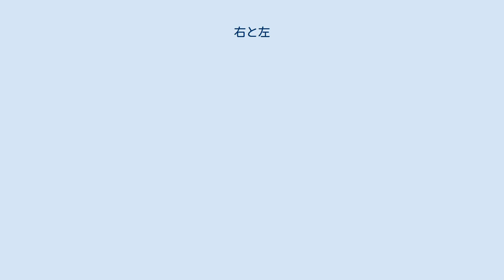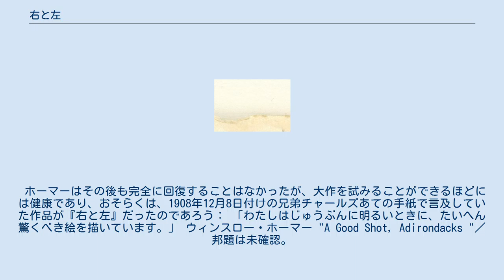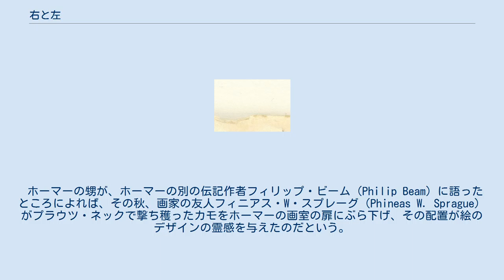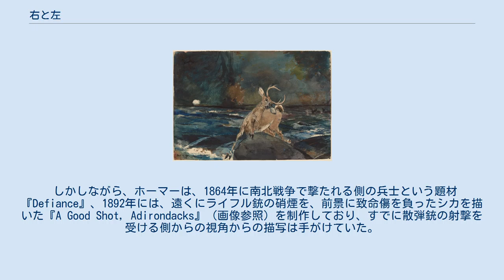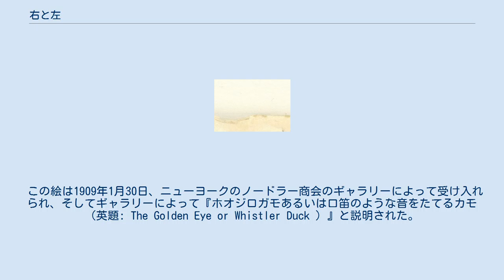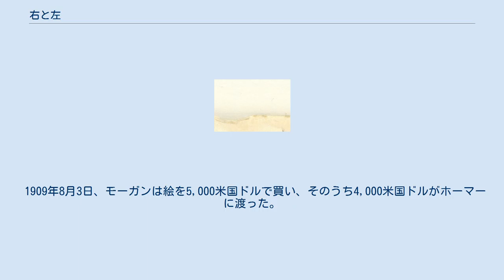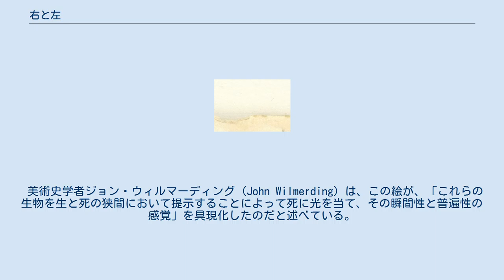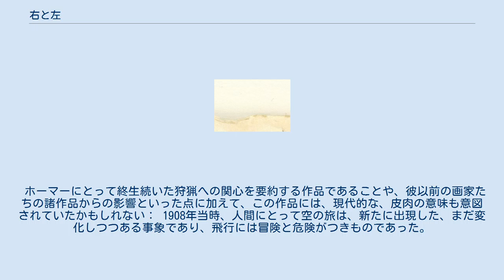右と左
ウィンスロー・ホーマーの作品
『右と左』（みぎとひだり、原題〈英題〉:Right and Left ）は、アメリカ人画家ウィンスロー・ホーマーが最晩年に手掛けた油彩画である。
1909年製作。
 描かれたのは、飛び立つ番い（つがい）のホオジロガモ（頬白鴨）を猟師が散弾銃で射撃した瞬間で、間違いなく仕留められた画面右の一羽は既に落下しつつある。
後に付けられた原題は射撃（弓矢に始まる）用語 "right and left" のことで、複数の標的に向けて左右交互に連射する際の掛け声であり、その動作の名称でもある。
 死まで2年足らずのときに完成して、ホーマーにとって最後の大作であり、その由来、構図および意味に関してさまざまな解釈のまととなった作品である。
ホーマー後期の他の傑作と同様に、この作品は初期の狩猟にかんする題材へのホーマーの回帰を示すものであり、また、このテーマに取り組んだ最後の作品となった。
 デザインは日本美術のそれを思わせる。
構図はジョン・ジェームズ・オーデュボンの彩色版画のそれに似ている（絵画）。
 1908年5月、ホーマーは、軽い発作の影響で言語および身体の制御の一時的な障害をこうむった。
6月4日、彼は兄弟のチャールズ（Charles）あてに手紙を書いて送った、「わたしは以前のように描くことができます。わたしは、片眼をポットに、そして他方の目を煙突に置いているので自分の絵をますますよいと考えます - 美術の世界における新たな出発です。」 7月18日には、自分は能力を取り戻したと書き記したが、「過去20年間やってきたようにネクタイを」結ぶことはできず、「 4、5日目ごとにやろうとしましたが、. むだでした。」と記した。
 ホーマーはその後も完全に回復することはなかったが、大作を試みることができるほどには健康であり、おそらくは、1908年12月8日付けの兄弟チャールズあての手紙で言及していた作品が『右と左』だったのであろう： 「わたしはじゅうぶんに明るいときに、たいへん驚くべき絵を描いています。」 ウィンスロー・ホーマー "A Good Shot, Adirondacks "／邦題は未確認。
1892年の作。
水彩画。
ワシントンD.C.のナショナル・ギャラリー・オブ・アート所蔵。
猟師を遠い構成要素とし、撃たれた鹿を前景に置くこの作品は、『右と左』の構図を先取りしている。
 ホーマーの伝記作者たちは、この絵の着想と創作当初の事情について様々に異なる説明をしている。
 ホーマーの最初の伝記作者ウィリアム・ハウ・ダウンズ（William Howe Downes）は、絵に利用されたカモは、感謝祭の晩餐のために画家によって購入されたと書いた。
 ホーマーは、カモの羽衣（うい、en:plumage）に感銘を受け、それを絵に描いたのだという。
 ホーマーの甥が、ホーマーの別の伝記作者フィリップ・ビーム（Philip Beam）に語ったところによれば、その秋、画家の友人フィニアス・W・スプレーグ（Phineas W. Sprague）がプラウツ・ネックで撃ち穫ったカモをホーマーの画室の扉にぶら下げ、その配置が絵のデザインの霊感を与えたのだという。
しかし、オーデュボンが「魚に似ており、私の意見では食用には適さない」と評したホオジロガモの味を考えれば、食用とするためホオジロガモを入手したとする点で、いずれの話もまったく信じることはできない。
 同様に、ホーマーがこの絵を描くためにした準備についても様々な話がある。
 ダウンズは、ホーマーが二連式散弾銃をもつ男と一緒に、船で海に出て行き、撃たれた鳥の動きを研究したことを詳しく述べている。
 ビームによれば、ホーマーはプラウツ・ネックの崖の頂に立ち、隣人ウィル・グージンズが、沖の漕ぎ舟から彼の方向にむかって空包射撃をしたと述べている。
 しかしながら、ホーマーは、1864年に南北戦争で撃たれる側の兵士という題材『Defiance』、1892年には、遠くにライフル銃の硝煙を、前景に致命傷を負ったシカを描いた『A Good Shot, Adirondacks』（画像参照）を制作しており、すでに散弾銃の射撃を受ける側からの視角からの描写は手がけていた。
 とりわけ後者は、『右と左』の構図と意図を先取りしていた。
 オーデュボン『ホオジロガモ』／（英題） "Golden-Eye Duck " 「その抑えられた色と非...